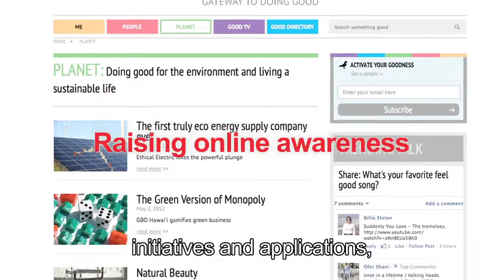Good Deeds Day 2012 Clip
In 2012, more than 250,000 people from all walks of life participated in Israel, with hundreds of thousands more worldwide all spreading goodness together.